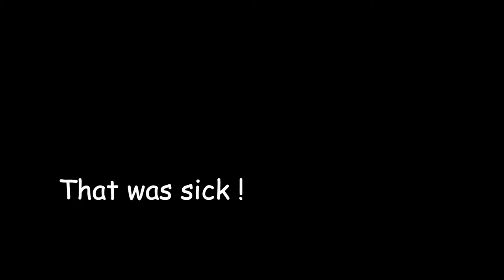The Walking Dead - Season 01 - A New Day 04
Tokyo here with part 04 of episode 01 season 01
of the video game.

Stick around and come on back for the last part, part 05 of episode 01